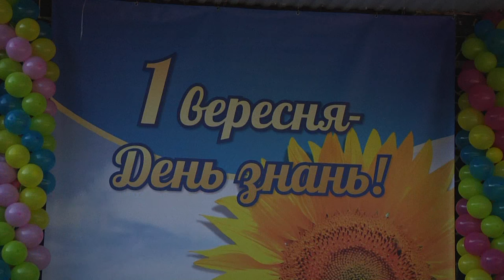Перший дзвоник у Виноградівській ЗОШ №8